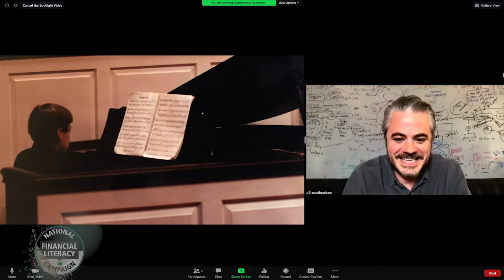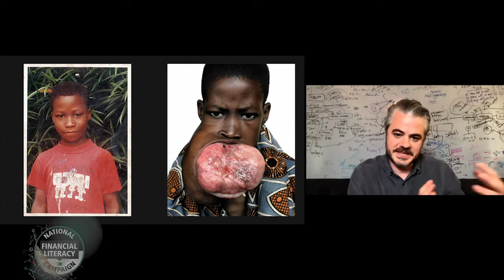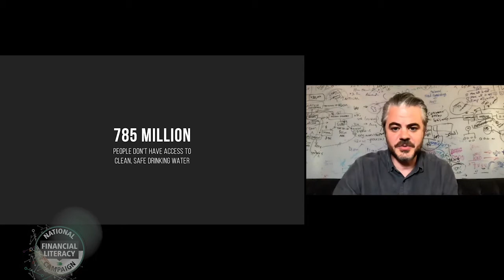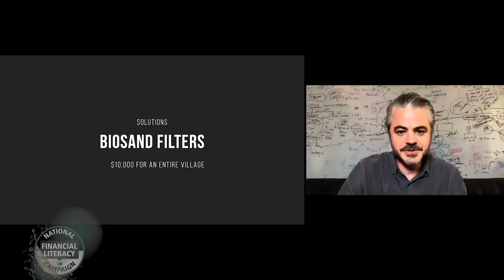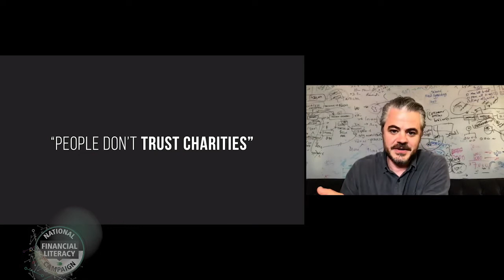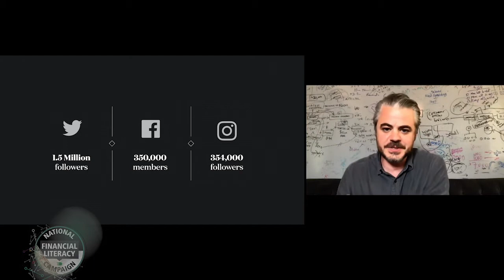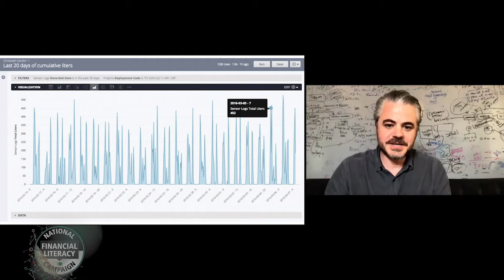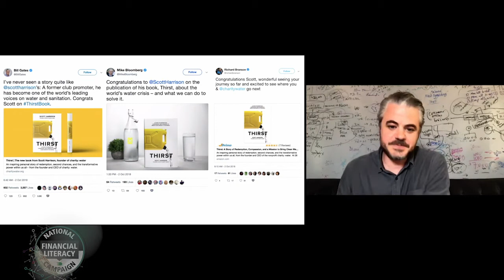WSB G20 Convention for a Cause Featuring Scott Harrison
The founder and CEO of charity:water, in 2006, Scott set out on a mission to bringing clean and safe drinking water to people in developing countries. Today, charity: water has raised $450 million and funded over 51,000 water projects in 28 countries.